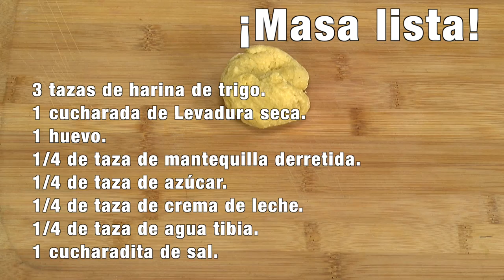Como Preparar Palitos de Canela - CocinaTv por Juan Gonzalo Angel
Estas delicias de lujo para el desayuno tienen un aspecto a palitos de pan, pero tienen el mismo gran sabor como los rollos tradicionales de canela. Son tan dulces y sabrosos; que también pueden ser servidos como postre.